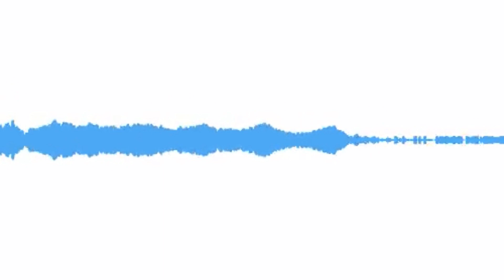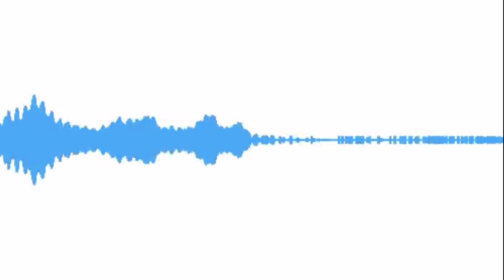Coaching Cycles Part 4: It's Time to Shine - 018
Join us as we wrap up our final episode of our mini-series on coaching cycles! This week Tyler and Brooke will discuss how they close out coaching cycles and celebrate the progress educators make throughout the semester.

For links mentioned in the show, please visit our podcast website for this episode at restartrechargepodcast.com.

Podcast Team
Hosts- Katie  Ritter & Justin Thomas
Editing Team- Megan Whitacre, Mallory Kessen, Michael Roush, Mark Gumm
Social Media/ Promo Team- Annamarie Rinehart, Lisa Kuhn, Molly Lutts, Maggie Harris
Creative/Content Team- Brooke Conklin, Emily Cowan, Tracee Keough
Producers- Tyler Erwin & Katie Ritter